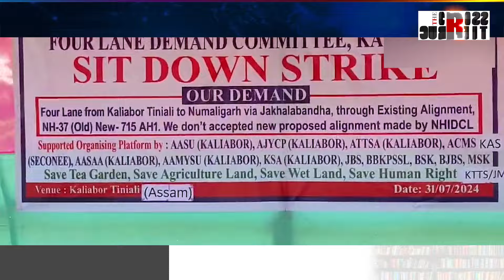জখলাবন্ধাবাসীক ভাতে মাৰি কোনে কৰিছে নতুন অংক?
মুখ্যমন্ত্ৰীৰ পত্নীৰ মাটিৰ কাষেৰেই যাব ফ’ৰলেন। চাহ বাগিচা – কৃষিভূমিৰ মাজেৰে ঘাইপথ নিয়াৰ চক্ৰান্ত। কলিয়াবৰৰ হাজাৰ হাজাৰ ব্যৱসায়ীৰ জীৱনলৈ নামিছে অন্ধকাৰ। কলিয়াবৰবাসীৰ প্ৰতিবাদত উত্তাল জখলবন্ধা – চামিল বিজেপি। জখলাবন্ধাবাসীক ভাতে মাৰি কোনে কৰিছে নতুন অংক?